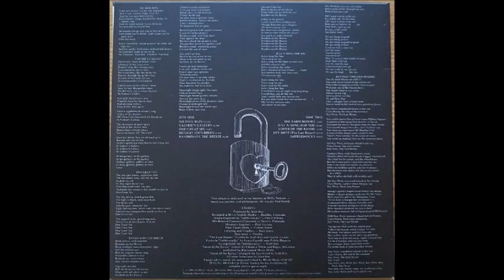Scott Key - Unlock Your Feelings (1981, US)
07. Just A Song For You 00:00
08. Lover Of The Bayou 04:04

Taken from US private ssw/folk rock CD on the Big Pink Label..reissued in 2013

'Scott Key - Unlock Your Feelings (1981)'